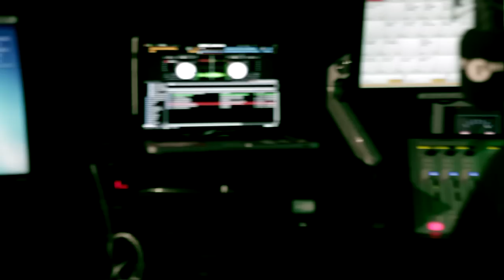Joey Badass and Kirk Knight Semtex Freestyle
Beast Coast's finest, Joey Badass and Kirk Knight stop by DJ Semtex's show and drop a huge freestyle